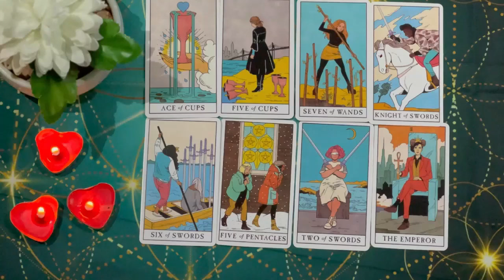GEMINI😍 BABY! YOU WILL END UP WITH THIS PERSON GEMINI🔥🤣💑 END JULY 2024 TAROT LOVE READING